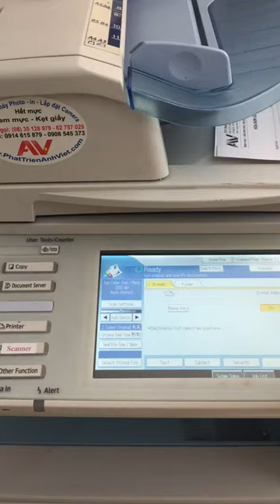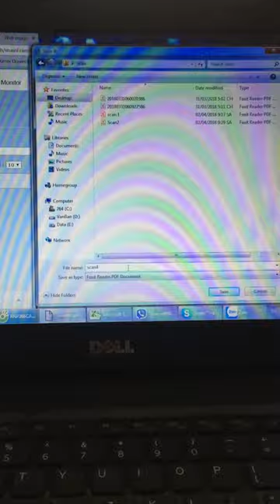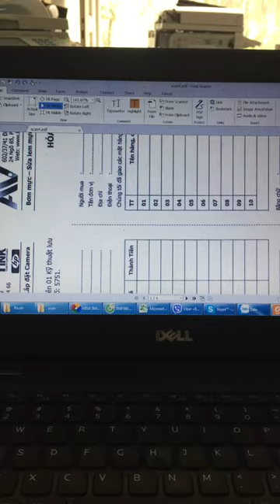Hướng dẫn Scan vào máy photocopy Ricoh MP 4001/5001 và tải về máy tính lưu trữ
Web - Kho máy photocopy Ricoh MP 4000/4001/4002/5000/5001/5002 giá nhập cho kỹ thuật bán lại

Bấm nút Scanner bên trái bàn phím thứ 2 từ dưới lên
- Trên màn hình cảm ứng chọn Scan settings: scan màu, hay đen trắng.
- Chọn Original Feed Type - Original Orientation:giấy dọc hoặc giấy ngang, Original Settings: scan 1 mặt hoặc 2 mặt.
- Chọn OK.
- nhấn nút Store File góc trên cùng trên màn hình cảm ứng
- Chọn Store Only
- Chọn OK
- Đặt bản gốc lên ADF.
- Bấm Start Lúc này file đã được lưu vào ổ cứng máy photocopy.
- Lấy File về máy tính bằng cách: Mở trình duyệt internet.
- Nhập địa chỉ IP máy photocopy 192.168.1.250.
- Document Server
- PDF để mở file
- Chọn Tải về
- Chọn thư mục cần lưu
-  Save. Chú ý là không đăng nhập nhé, Nếu đăng nhập là nút PDF ẩn không tải về được

- Muốn xóa - nhấn chọn file - Delete - Delete File - OK